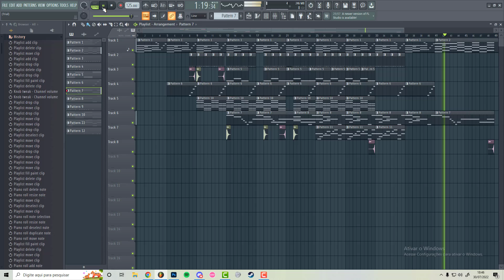modern life is so comfortable I wanna die - fl studio project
the FL studio project of a song I recently made

song (it has way more quality than this recording)